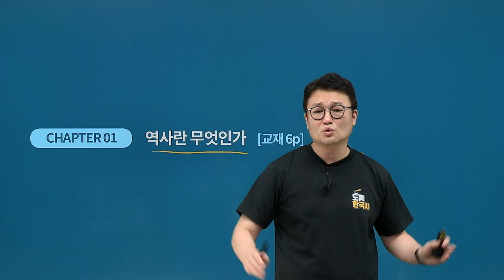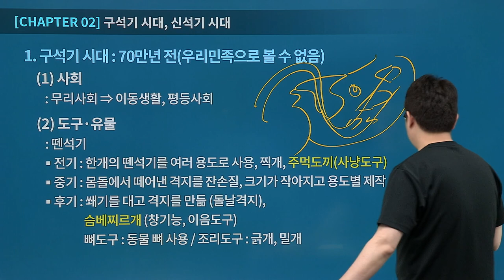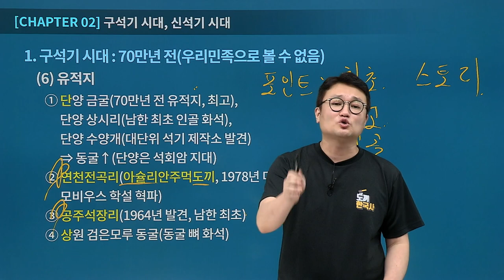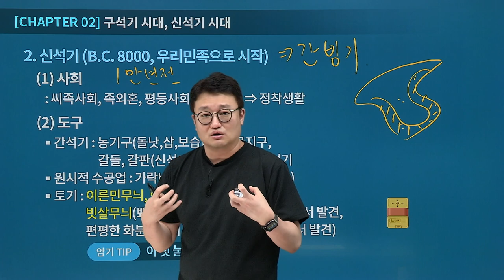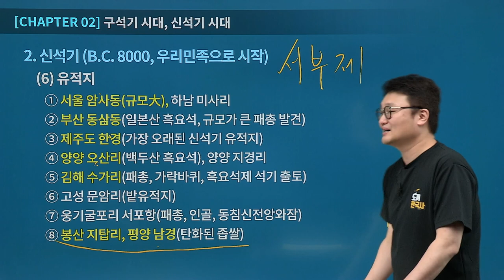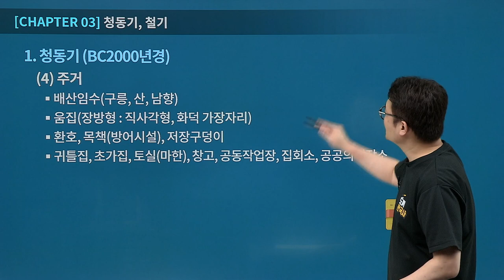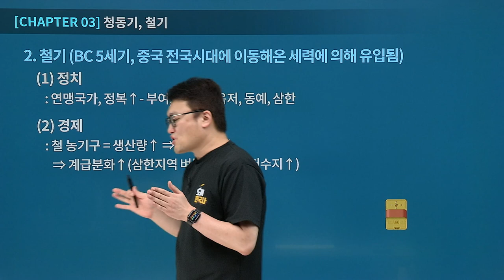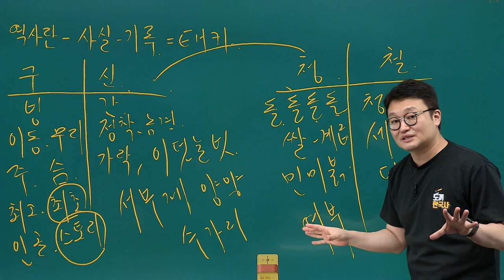[유상통] NEW 도끼한국사 필기노트 핵심정리 01강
🪓2023대비 도끼한국사 필기노트 강의

◾ 계리직 한국사를 고득점 하고 싶은 계리직 수험생
◾ 단기간에 한국사 이론, 암기팁, 사료팁을 모두 학습하고 싶은 수험생
◾  한국사의 핵심을 중심으로 압축 요약하고 싶은 수험생이라면 주목!

✔ 계리직 한국사 맞춤 강의, 도끼한국사 필기노트 강의는?
-  도끼한국사의 압기팁 노하우가 응축된 필기노트를 활용한 강의
- 짧은 기간동안 고효율로 학습하여 고득점의 기반을 다지는 강의
- 출제 경향, 사료팁을 완벽 반영하여 핵심을 빠르게 학습할 수 있는 강의
- 기본 이론에서 정리되지 않은 한국사의 흐름을 정리하는 강의입니다!

한국사의 전체 흐름과 체계를 학습학고 부족했던 이론 보충 학습하고
기본이론에서 학습한 핵심 개념을 회독하여 문제풀이 학습 전 마지막 이론 총정리하는
필기노트 강의로 계리직 한국사 고득점에 도전하세요!